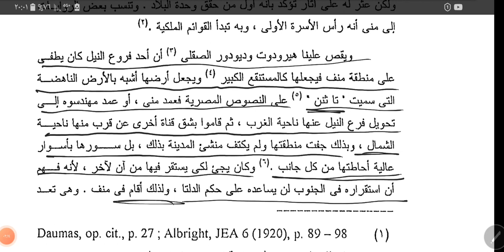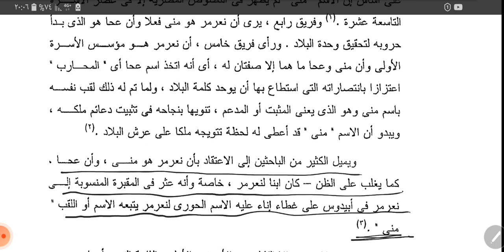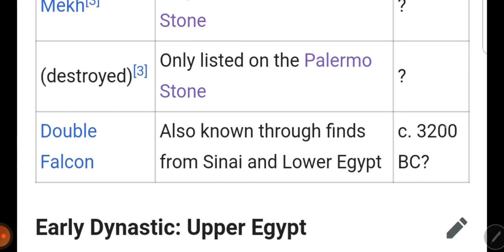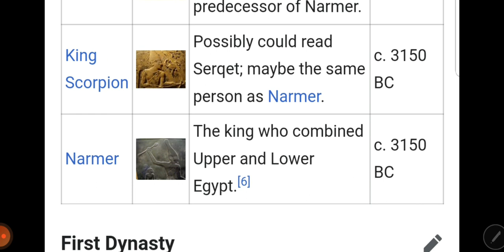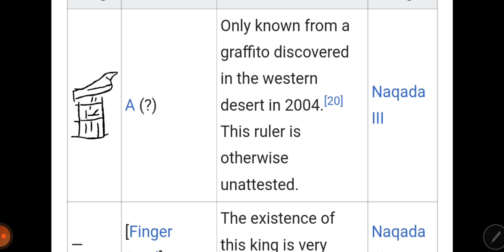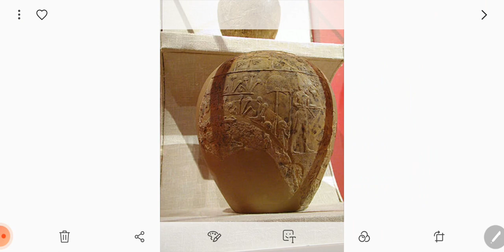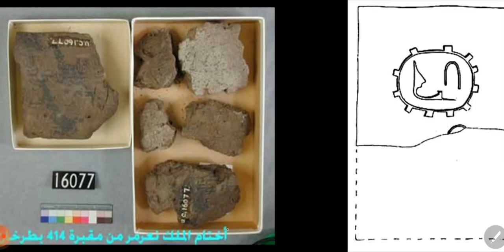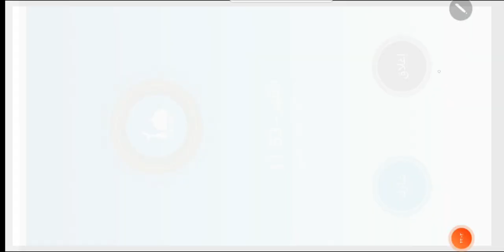عصر ما قبل الأسرات الحلقة الأخيرة مينا و ملوك ما قبل الأسرات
أسماء بعض الملوك الذين حكموا مصر قبل وحدة نارمر مينا موحد القطرين مع بعض المعلومات القليلة المتوفرة عنهم كما ندرس حقيقة شخصية مينا موحد القطرين